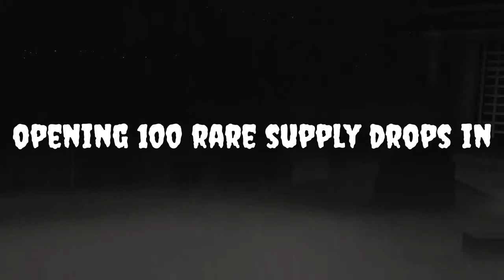Call of Duty: WW2 - opening 100 rare supply drops + Halloween Scream event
Today it Halloween everyone and this is my first opening 100 rare supply drops in Call of Duty: WW2 - Halloween Scream event "You scream, I scream, we all scream"! Hope you enjoyed the video, Happy Halloween.